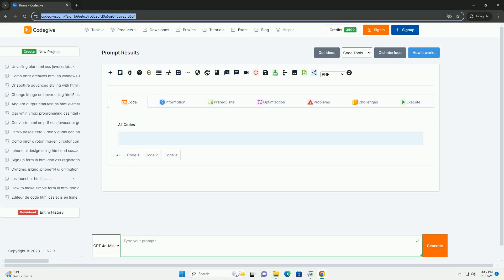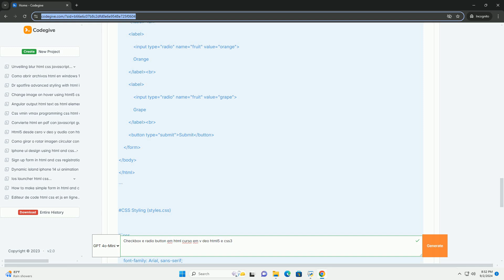Checkbox e radio button em html curso em v deo html5 e css3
o curso em vídeo sobre checkbox e radio button em html5 e css3 oferece uma introdução prática ao uso desses elementos fundamentais em formulários web. os checkboxes permitem que os usuários selecionem múltiplas opções de uma lista, enquanto os radio buttons são utilizados quando apenas uma opção pode ser escolhida entre um conjunto. o curso abrange as diferenças entre esses elementos, suas aplicações e melhores práticas para garantir uma experiência de usuário intuitiva. além disso, aborda como estilizar esses componentes com css, permitindo que os desenvolvedores criem interfaces atraentes e funcionais. os alunos aprendem a implementar validação de formulários e a manipular estados selecionados, proporcionando uma compreensão abrangente de como os checkboxes e radio buttons são essenciais para a interação do usuário em páginas web. ao final, os participantes estarão capacitados a integrar esses elementos em seus projetos de forma eficiente e esteticamente agradável.

python button
python button command
python button debounce
python button width
python button example

python button
python button command
python button debounce
python button width
python button example
python button command with arguments
python button color
python button code
python button click event
python button press
python checkbox checked
python checkbox tkinter
python checkboxtreeview
python checkbox state
python checkbox get value
python checkbox default checked
python checkbox input
python checkbox event